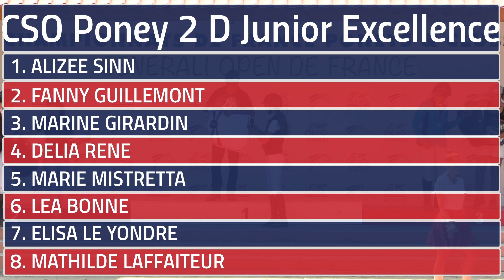CSO Poney 2 D Junior Excellence